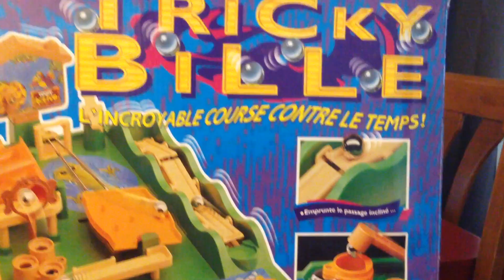Tricky bille L'incroyable course contre le temps!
L'incroyable course contre le temps!
À partir de 5 ans
1 joueur ou plus